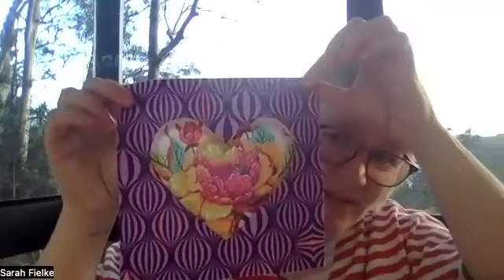Big Woods Block of the Month: Month One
Find more information about the Big Woods Block of the Month Appliqué Project at the